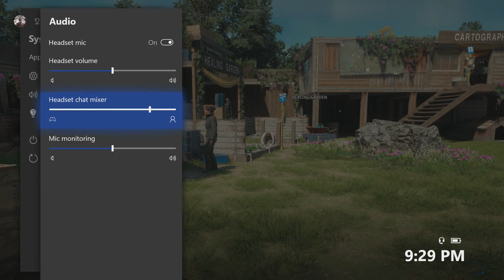Far Cry New Dawn part 6:Flying a wingless plane/ Upgrading the Saw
Time to meet up old Nick Rye and upgrade the overpowered saw